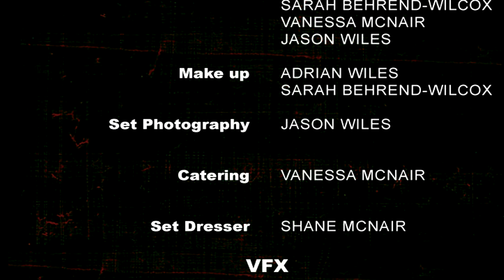Esurient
A short film by Shane McNair.  Two girls are hiding from a man with a knife in an old abandoned house.